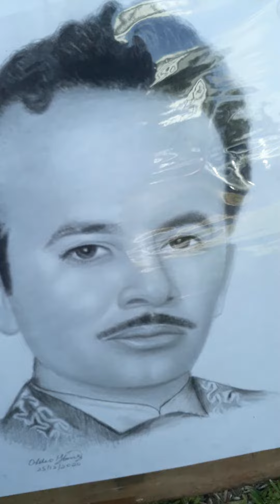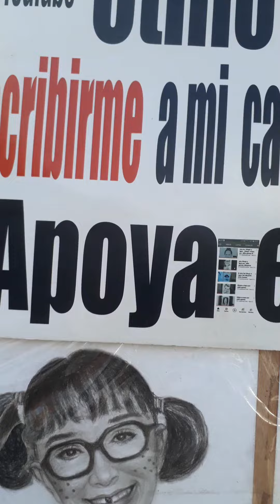Namjoon bts El Mejor dibujo por otilio gomez,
El Mejor Dibuno  Namjoon  ,Integrante de bts,